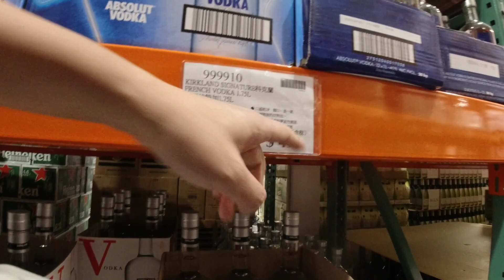來逛逛新莊好市多～因為中和沒我們要的貨【吳懷中 小龜 夫妻生活日常】